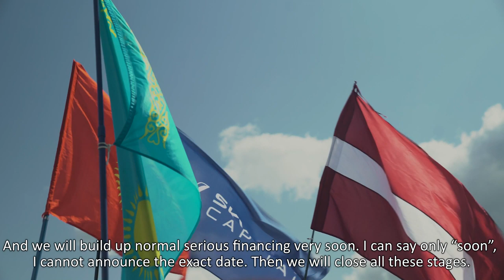ECOFEST 2019: OPEN MIC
As part of EcoFest 2019, SkyWay General designer Anatoly Yunitsky made a speech, after which he answered questions from investors and guests of the event.

Anyone could ask a question to Anatoly Yunitsky using an open microphone near the stage. Unfortunately, due to time constraints, not everybody could take the floor, however, you can ask any question by contacting us at

We post a video that was not included in the live broadcast from EcoTechnoPark.